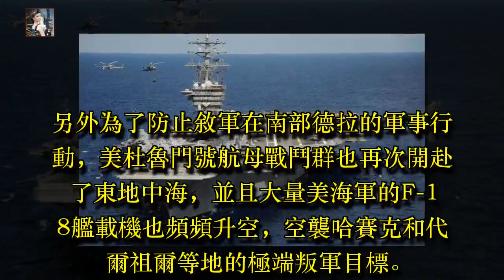美航母再次出動，又一國軍隊進入敘利亞，這回俄軍麻煩大了